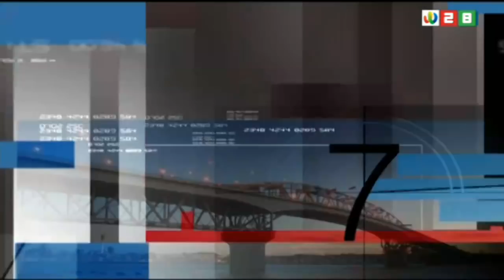新西兰《新闻今日谈》05032019 | 新西兰华人电视 World TV